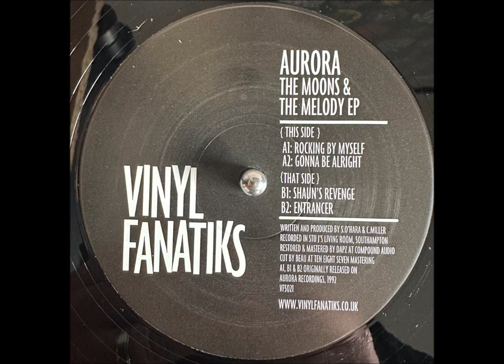Aurora - Entrancer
Aurora  – The Moons & The Melody E.P
Label: Vinyl Fanatiks – VFS021
Format: Vinyl, 12", 33 ⅓ RPM, EP, Reissue
Country: UK
Released: 1992 / 2020